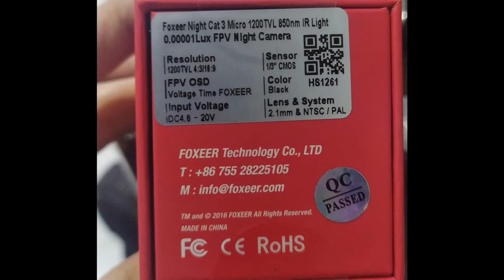which foxeer cat 3 to get? night vs IR light night fpv cam | not caddx ratel 2 or runcam phoenix 2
review foxeer cat 3 micro fpv cam
normal vs ir light
fpv cam night

i use
1. foxeer cat 3 micro size 1200vtl night
2. foxeer cat 3 mini size 1200vtl night
3. foxeer cat 3 micro size IR LIGHT 1200vtl night

the result have blown my mind.  welcome to analog best night fpv cam up to september 2021.

00:00 intro
00:15 noon
01:55 night (vs normal)
03:40 night (vs bw mode)
05:10 more daylight
05:53 more night sample

Sensor Type : Sony 1/3" CMOS Sensor
Scale : 4:3(Default)/16:9 Switchable
Tv System : PAL(Default)/NTSC Switchable
Resolution : 1200TVL
Lens : M12 2.1mm Low Light Lens
FOV : 4:3 FOV-H: 100° FOV-D:125°
16:9 FOV-H: 100° FOV-D:115°
Shutter Speed : PAL 1/25~1/10000 sec; NTSC 1/30~1/10000 sec
Video Output : CVBS Analog Signal
Minimum Illumination : 0.00001Lux
IR light
White Balance : Auto
DNR : 3DNR
WDR : 100dB
DAY/NIGHT : EXT/Auto/Color/B&W
Flight OSD : Voltage/Cam Title/Time
Input Voltage : 4.6V~20V
Language : ENGLISH /中文/ PYCCKNN / ESPANOL / ITALIANO /FRANCAIS/POLSKIM/ PORTUGUES / 日本语 / EAAHNIKA
Working Temperature : -10°~50°C RH90% MAX
Working Humidity : 20~80%
Storage Temperature : -20°~70°C
Consumption : 95mA±15% @ DC12V
Dimension : 22*22mm; 28*22(with Bracket)
Weight : 12.2g(Exclude cable)

5.8g antenna fpv test
pagoda 150mm vs vas pepperbox

goggle:
skyzone o3o
trued-x module

watch my daily progess in learning fpv

bisa request juga untuk produk apa berikutnya yg ingin kami review kan
terima kasih

terima kasih